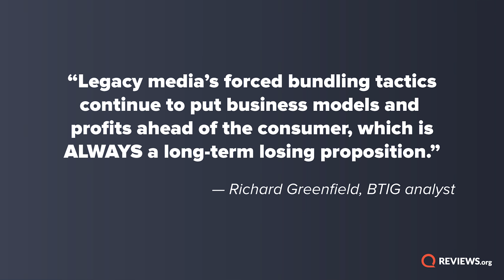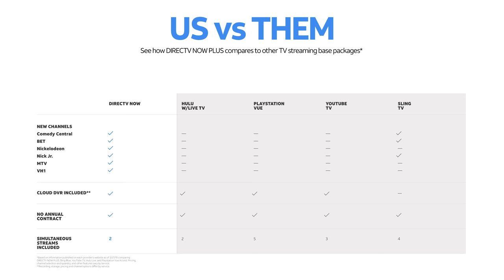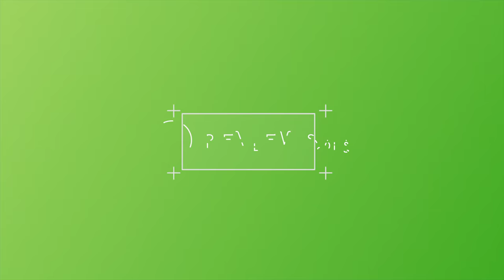Sling TV vs. DirecTV Now | Is this REALLY the future of TV???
Have the kings of streaming TV finally reached their end??

So, you were all correct! You’ve said it in the comments for months now, these streaming services are starting to look - and cost! - a whole lot like our old cable subscriptions.

This is probably why Sling’s growth has slowed to a trickle and Directv Now is shrinking at an alarming rate. But are the former kings of streaming TV really not worth it anymore? And if they are, which one is better these days?

Let’s start with a nice, boring quote: I recently saw a blog post from BTIG analyst Richard Greenfield, who said, “legacy media’s forced bundling tactics continue to put business models and profits ahead of the consumer which is ALWAYS a long-term losing proposition.”

Translation: They’re not giving you what you actually want, and they’ll continue to suffer the consequences.

Not the growth they are used to seeing, but hey- growth is still growth. The Q4 shock wore off (-267K), but the product didn’t get any better, so the losses continue.

So do the numbers tell the right story? Well, let’s look at the state of each:

DTV NOW:
● $50/mo for 40 channels (or $70/mo for 50)
● Includes HBO! That’s good!
● DVR is STILL IN BETA after 2 years (all-time favorite thing). 20 hours, for 30 days
● 2 streams, a third for $5/mo
● Added Viacom channels like MTV, VH1, and Nickelodeon

DTV Now’s front page includes a chart that helps you compare it to its competitors, and … it didn’t go too well. Sling actually comes out looking pretty good. Plus, fun fact: They screwed up the numbers here. They cite Sling Blue, which has 3 simultaneous streams, not 4...

And that brings us to Sling:

Sling TV:
● $25/mo for 49 channels with Sling Orange or Sling Blue (or $40/mo for 56 channels with Sling Orange+Blue)
● No HBO, since AT&T owns it now
● $5/mo for DVR, 50 hours, keep it forever (unless you cancel)
● 1 stream on Sling Orange, 3 on Sling Blue
● Also has some Viacom channels (Comedy Central, BET, Nick Jr)

It’s easy to see that Sling is the better value, by any objective measure. (Of course, if your subjective measure is HBO or MTV, that’s a different story.)

So, head to head, I easily give the nod to Sling. Even if it’s not QUITE what we were all looking for when we decided to cut the cord, at the very least it still gives us the option of a $25 package, which is more than its major competitors can say.

All that being said, if you’re a die-hard DTV Now subscriber -- and I say this with no judgment -- I would love to hear from you in the comments below about what keeps you with them. Is it the included HBO? Pure inertia? Something else?